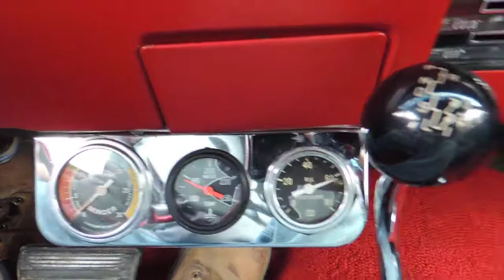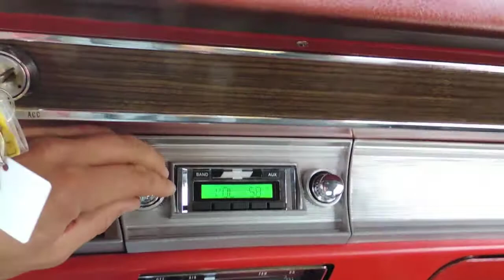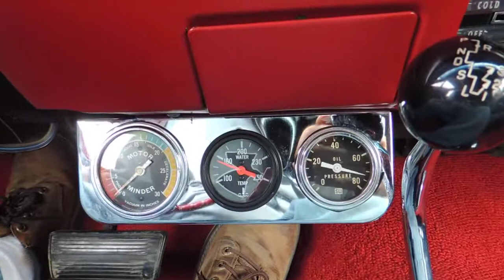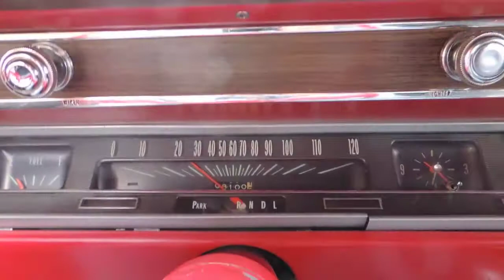67 chevelle red driving inside